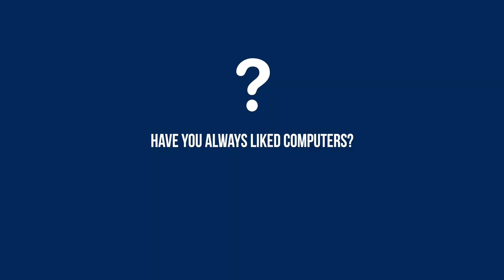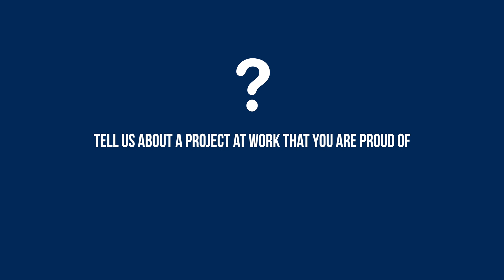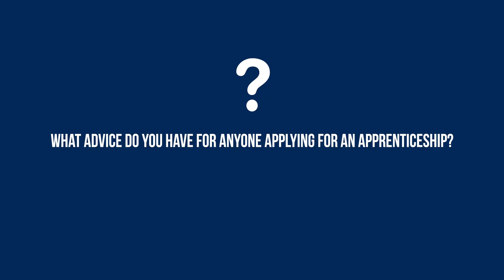An interview with a software engineer about how maths is vital for their career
This video is part of our ‘Where maths meets… the world of work!’ series, which you can access on the AMSP The series showcases the maths used in different careers. Each video in the series is linked to one or more activities, so your students can get a real taste of what the career may entail.
The video and accompanying resources have been designed so that they can be completed in one hour but there are plenty of opportunities to extend them further or use as part of home learning.